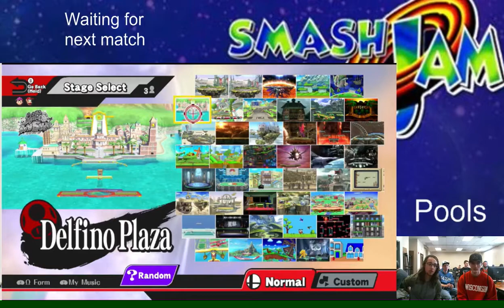Platteville Smash Jam 6 - Super Duper Lance (Diddy) Vs Cute (Luigi, Ness)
Smash 4 Singles Round Robins - 3/28/15